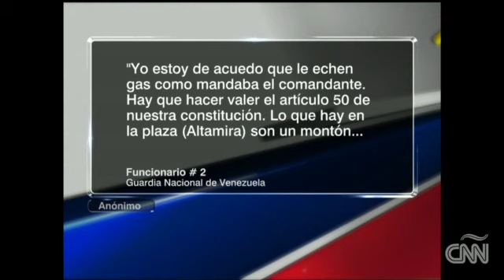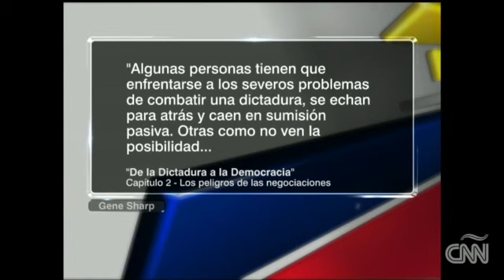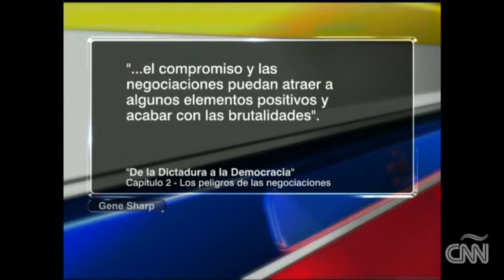Detrás de la guarimba: El diálogo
Conclusiones explora las posibles salidas a la tensión en Venezuela en medio de las guarimbas.